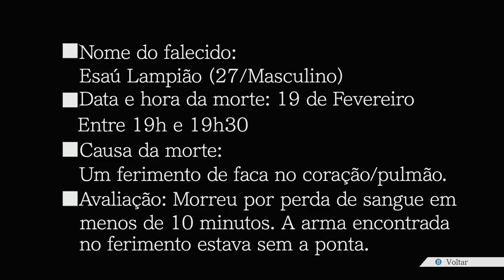Fênix Veríssimo - Episódio 29: Assassinatos em Série [ Legendado PT-BR ]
Hey, seja muito bem-vindo a minha série de Phoenix Wright: Ace Attorney HD a Trilogia. Mas talvez vocês conheçam essa franquia por. Advogados de Primeira! No episódio de hoje descobriremos mais sobre o caso SL-9 e os Assassinatos em Série de João Trevaz.